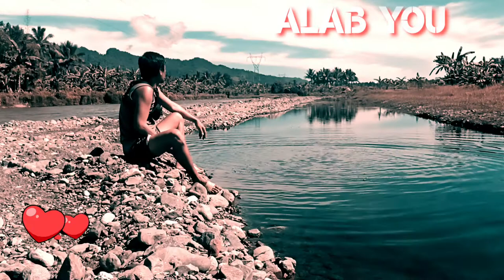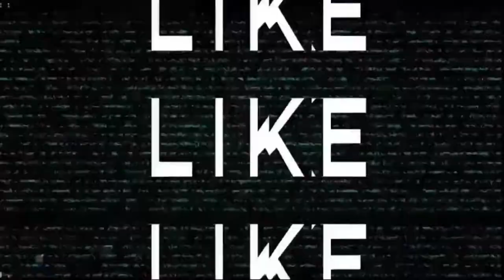Forever Young || No Copyright Music || Forever Young Remix || Free To Used